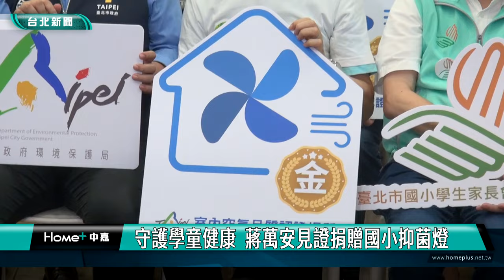抑菌燈 腸病毒|蔣萬安 王欣儀|守護學童健康 蔣萬安見證捐贈國小抑菌燈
母親節前夕，台北市長蔣萬安來到幸安國小，宣誓守護校園衛生安全，頒發環保局「空氣品質金級認證」，並見證由市議員王欣儀募集捐贈給八所公立國小的抑菌燈，共同為學童健康安全把關。

幸安國小幼兒園小朋友用可愛的歌聲舞蹈，歡迎市長蔣萬安到來，身為三寶爸的蔣萬安表示，夏季是腸病毒流行季節，自己的三寶就感染了腸病毒，而國小學童及幼兒抵抗力較弱，密集群聚的教室非常容易交互感染，過去疫情時是被動防疫，而在後疫情時代作法要改變，必須主動降低感染風險。

本身是單親媽媽的市議員王欣儀表示，孩子的健康是每一位父母的心願，這次愛心捐贈行動是以拋磚引玉的心情，呼籲各界支持，共同為學童健康安全把關。

「室內空氣品質認證場所推動計畫」主要是鼓勵公私場所採取主動式防疫策略，加強通風換氣、引入空氣殺菌設備，降低感染疾病風險。

八所受贈小學，分別是幸安國小、萬興國小、建安國小、木柵國小、大安國小、景興國小、景美國小及仁愛國小，北市府也將研議透過抑菌設備降低病毒細菌傳染，為守護校園安全健康而努力。